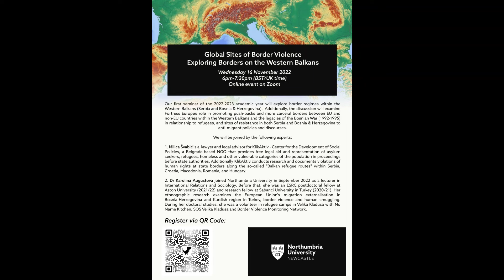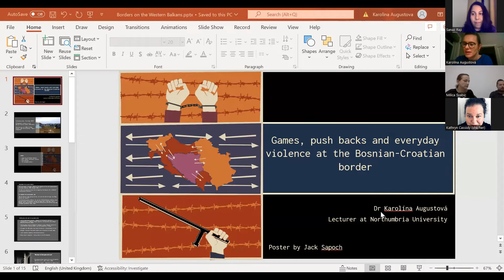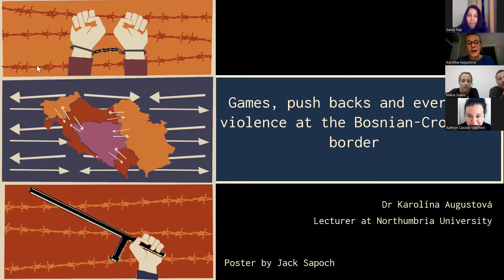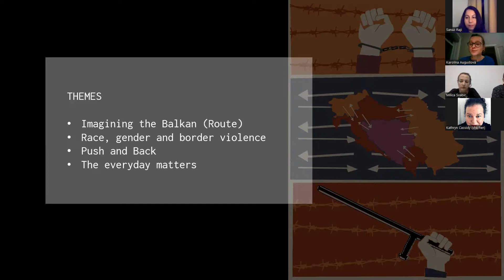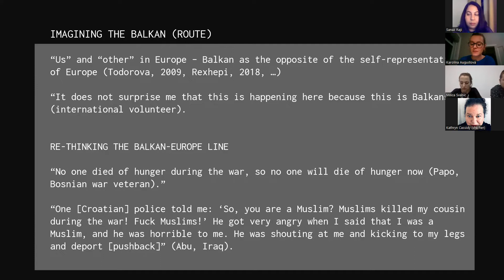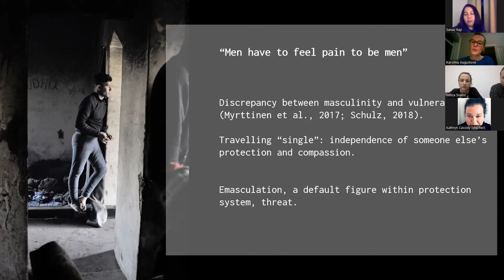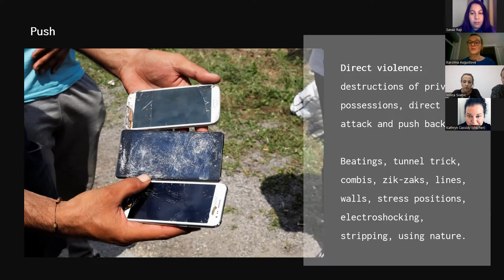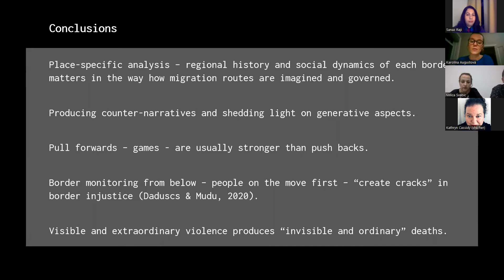Global Sites of Border Violence: The Western Balkans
Curated by Sanaz Raji, Independent Scholar Fellow at the Department of Geography and Environmental Sciences, Northumbria, University, Global Sites of Border Violence seeks to bridge different areas of knowledge and learn from both activists on the ground resisting and scholars researching border violence happening in different parts of the world. The intention of these discussions is to understand the interlinkages of border violence happening globally, in addition to what policies are being adopted, what resistance is happening on the ground, and ways in which we can support the struggle to end carceral border regimes.

The inaugural talk focused on border violence and resistance to this violence happening in the Western Balkans. The impetus for this talk was to understand how other areas within Europe that are also affected by border regimes, whether inflicted by Fortress EU and/or governments within the Western Balkans adopting harsher border regimes to qualify for the conditions of EU membership, such as the situation happening currently in both Serbia and Bosnia & Herzegovina. Additionally, the panel discussion explored how populations recovering from war, namely in Bosnia & Herzegovina, negotiate refugees and what kinds of solidarity has been forged between local populations and refugees.

The panel discussion was led by Milica Švabić and Dr Karolina Augustova.

Milica Švabić is a  lawyer and legal advisor for KlikAktiv - Center for the Development of Social Policies, a Belgrade-based NGO that provides free legal aid and representation of asylum seekers, refugees, homeless and other vulnerable categories of the population in proceedings before state authorities. Additionally, KlikAktiv conducts research and documents violations of human rights at state borders along the so-called "Balkan refugee routes" within Serbia, Croatia, Macedonia, Romania, and Hungary.

Dr Karolina Augustova joined Northumbria University in September 2022 as a lecturer in International Relations and Sociology. Before that, she was an ESRC postdoctoral fellow at Aston University (2021/22) and research fellow at Sabanci University in Turkey (2020/21). Her ethnographic research examines the European Union's migration externalisation in Bosnia-Herzegovina and Kurdish region in Turkey, border violence and human smuggling. During her doctoral studies, she was a volunteer in refugee camps in Velika Kladusa with No Name Kitchen, SOS Velika Kladusa and Border Violence Monitoring Network.